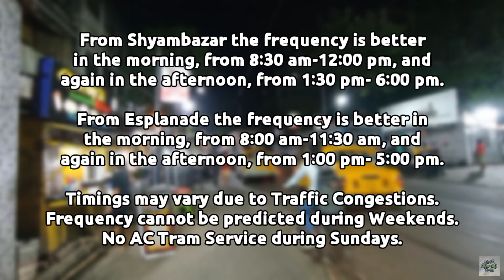Updates Regarding Route 5 and More || Tram Talks #22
Welcome friends!
Finally an increase in Service of Route 5! Along with some more updates!
More informative and awesome content on Trams of Kolkata coming soon!
Have any Queries? Or Suggestions?
Not all photos and videos are owned by me.